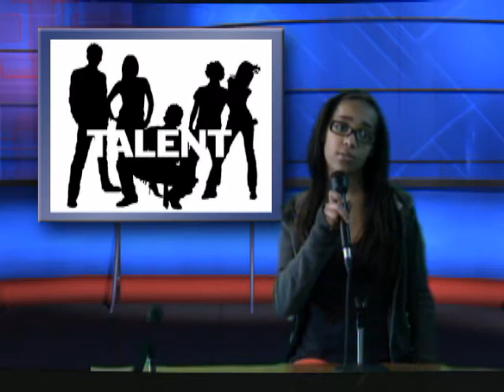Crestview Elementary CVTV March 27